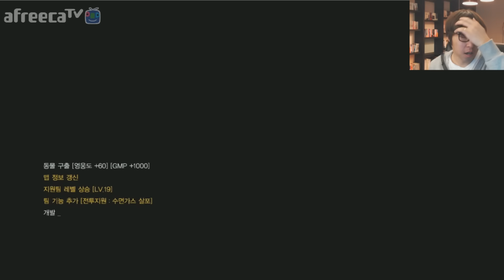대도서관] 메탈 기어 솔리드 5 : 팬텀페인 34화 (METAL GEAR SOLID 5 : THE PHANTOM PAIN)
*151206 대도서관] 메탈 기어 솔리드 5 : 팬텀페인 34화 (METAL GEAR SOLID 5 : THE PHANTOM PAIN)